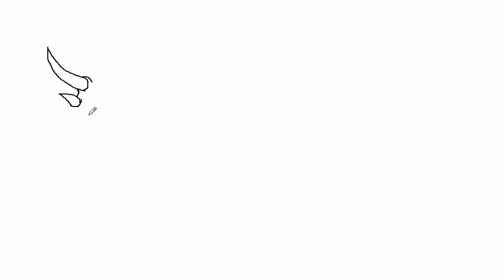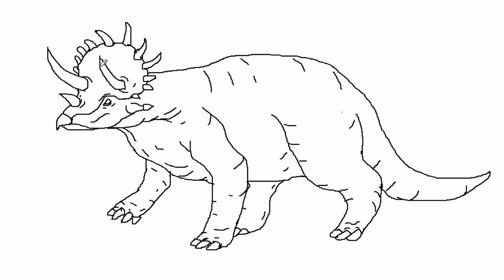HOW TO DRAW A TRICERATOPS DINOSAUR ll How to Draw a Triceratops ll#triceratops how to draw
The name triceratops, meaning literally "three-horned face", refers to the two horns above its eyes and the smaller third horn on its snout. Just as striking was the frilled hood or ruff that rose behind its head, though no one is quite sure what it was for. The triceratops was one of the last dinosaurs to evolve and also one of the last to become extinct. It could reach lengths of 30 feet and could stand nearly eight feet high. Despite its ferocious looks and three-foot-long horns, the triceratops was actually a vegetarian.

he word “triceratops” is a Greek word, meaning "three-horned face," however, dinosaurs had only two genuine horns; the third, a much shorter "horn" at the back of their snout.Triceratops is a noun. They are a huge quadrupedal herbivorous dinosaur living toward the finish of the Cretaceous time frame, having an enormous head with three horns, with two huge horns, a smaller one on the beaked snout. They also have a bony frill over the neck. Besides this, the triceratops dinosaur is one of the last and most numerous dinosaurs. On this page, we will understand in-depth about the triceratops, Triceratops horridus, Triceratops prorsus, Triceratops dinosaur diet, along with the amazing triceratops facts.

What is Triceratops?Below is the physical description of Triceratops:The appearance of Triceratops resembled the advanced rhino generally. It had a tough, very much constructed body alongside a tremendous skull that was around 10 ft long. It had a hard ornament at the rear of its head, however not at all like most other ceratopsids it didn't have any fenestrae. It had a parrot-like nose. Their teeth structure was more unpredictable than other reptilian teeth. The most particular component was their horns all over. It had a solitary short horn above the nose and two horns (each around 3.3. ft long) over each eye.

How easily the most popular cartoons of the world and wonderful views of different animals, plants, cities, villages. Pictures of different vehicles, fruits, vegetables, vegetables can be draw in free hand and painted with a color pencil.So watch the ”DRAW WITH FEROZ” on the YouTube channel